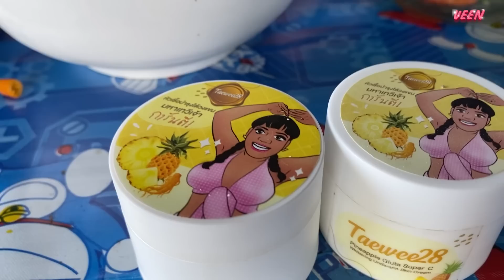ครัวเมืองทิพย์ EP.29 | ปลาแป้งแดง